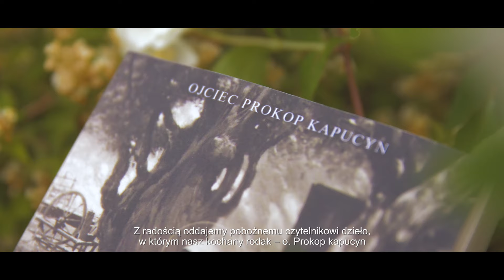Miesiąc Maryi tuż tuż! Poznaj wezwania litanii loretańskiej! Zaprasza o. Prokop kapucyn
o. Prokop kapucyn "Maryja w litanii loretańskiej wielbiona".

Z radością oddajemy pobożnemu czytelnikowi dzieło, w którym nasz kochany rodak – ojciec Prokop kapucyn – z pomocą Ojców Kościoła i Świętych wykłada wezwania litanii loretańskiej.
„Szczęśliwa dusza, która poznała Boga, Stwórcę swojego, szczęśliwsza jeszcze ta, która zna i Jezusa Chrystusa, swojego Zbawcę, lecz najszczęśliwsza, która obok tego doszła aż do poznania Przenajświętszej Maryi Panny, Matki Stwórcy i Zbawiciela naszego.
Matka Przenajświętsza tak wysokie zajmuje pomiędzy najgłębszymi tajemnicami wiary naszej stanowisko i tak nierozdzielny z Osobami Bożymi ma związek, że nie dość byłoby dla szczęścia   duszy znać Boga jednego w trzech Osobach i znać Boga-Człowieka, Zbawiciela wszystkich ludzi, jeśliby prócz tego nie znało się i Przenajświętszej Matki Stwórcy i Zbawcy swojego”.

IMPRIMATUR
Varsoviae, die 18 (30) Januarii 1893 a.
Judex Surrogatus
Canonicus Metropolitanus R. Filochowski
Pro Secretario J. Podbielski
W tekście korzystano z wydania z 1894 roku, tytuł oryginalny „Majowe wielbienia Maryi”. Dokonano niezbędnych korekt w zakresie ortografii, pisowni łącznej i rozłącznej, pisowni małą i wielką literą. Nieliczne wyrazy, obecnie nieużywane, uwspółcześniono.